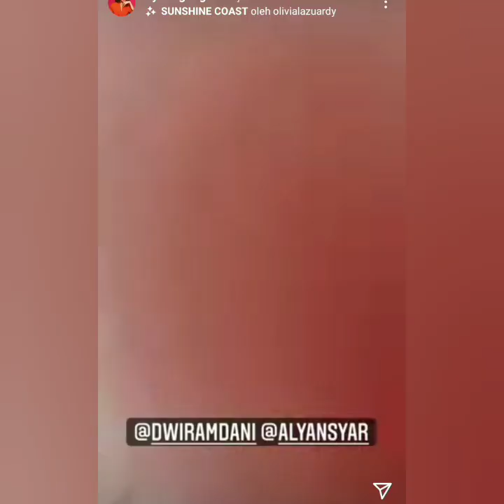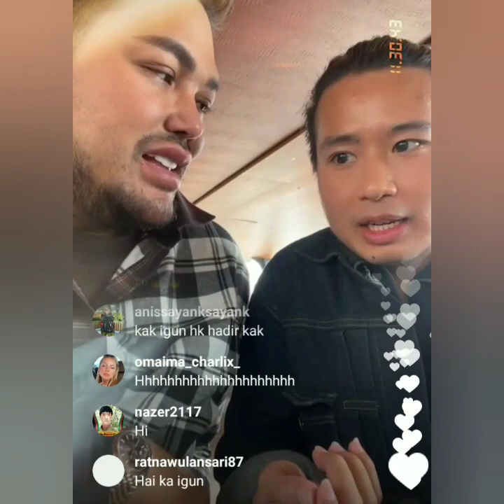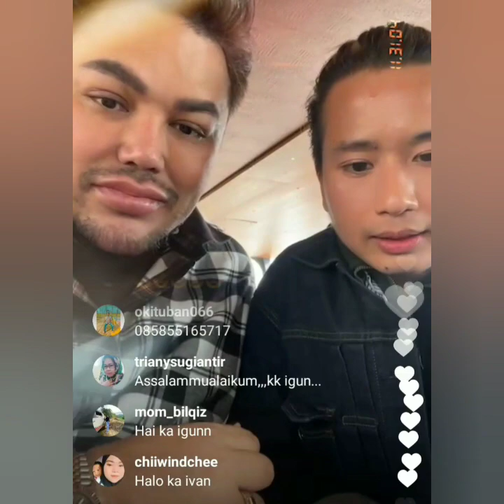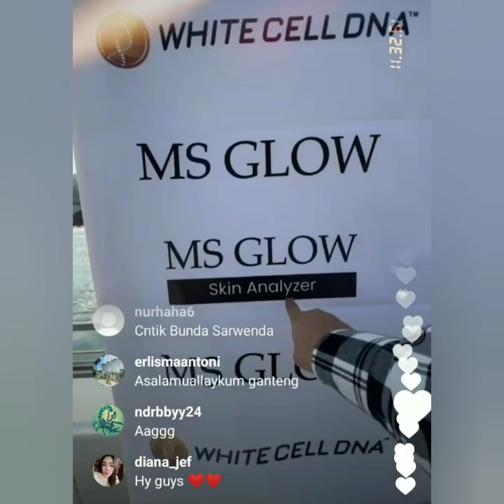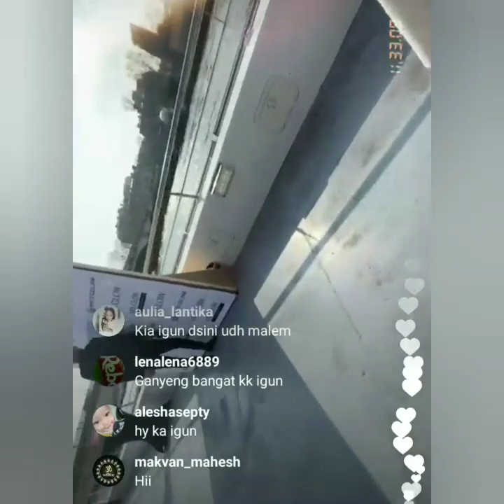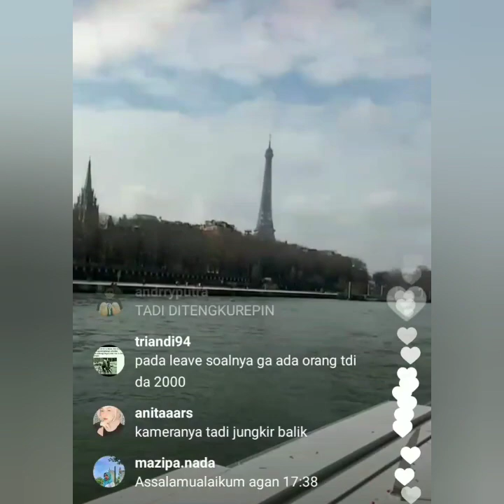LIVE IGS IVAN GUNAWAN BERSAMA TIM MSGLOW SARWENDAH IN PARIS